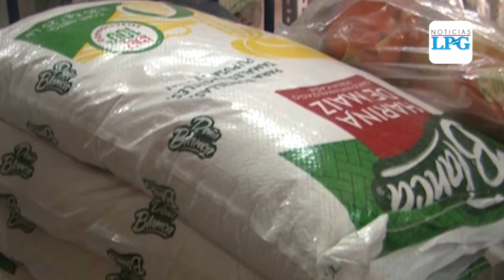Fijan nuevo precios de la canasta básica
¡Visítenos!